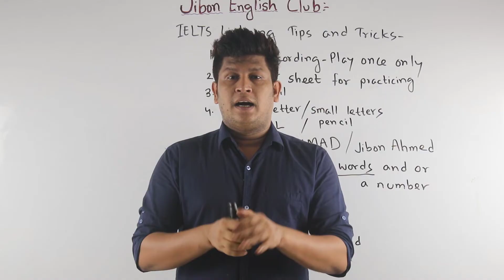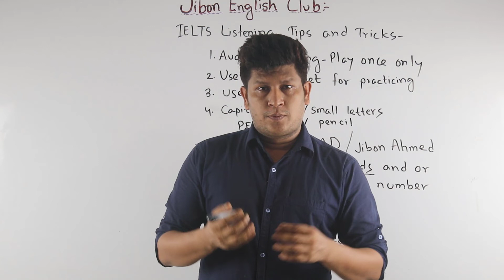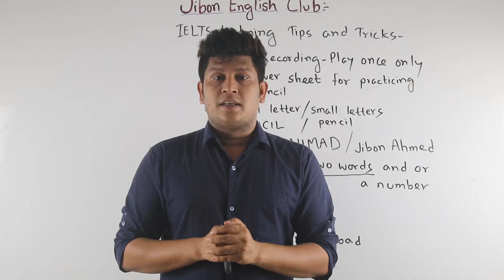IELTS Listening Tips & Tricks | Top 5 Step Methods | How to Get 8 in IELTS Listening | Jibon IELTS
The aim of making this video is to help the Bengali-speaking people in Bangladesh who are taking preparation IELTS exam or Practicing English for jobs the employment opportunity at home and abroad has been fulfilled largely. Extraordinary feedback and a rapid success rate over thousands of students, professionals, bank employees, doctors, advanced learners, and many more novices within such a short span of 5 years. Therefore, I hope, by the grace of almighty that this channel will improve all over the country appreciate people waiting due to urge and eagerness to master the spoken English skills.